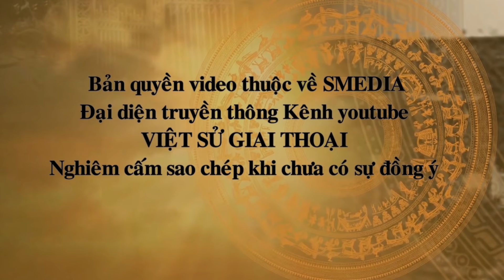Trung Tướng PHAM XUÂN THỆ Tường Thuật Xe Tăng Húc Đổ Cổng Dinh Độc Lập Trong Thời Khắc Lịch Sử 1975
Để tiếp nối chuỗi video kỉ niệm 45 năm ngày giải phóng miền Nam, thống nhất đất nước : 30/4/1975 – 30/4/2020.
Việt Sử Giai Thoại xin gửi tới quí vị và các bạn những hồi ức hào hùng những ngày cận kề giải phóng trong chiến dịch Hồ Chí Minh lịch sử.